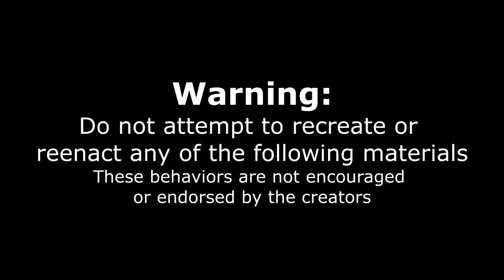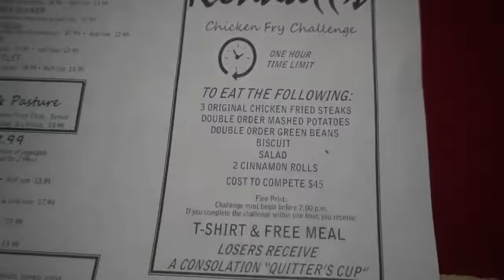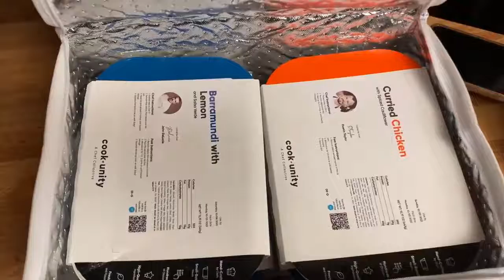MONSTER CHICKEN FRIED STEAK CHALLENGE OVER 3000 FAILS